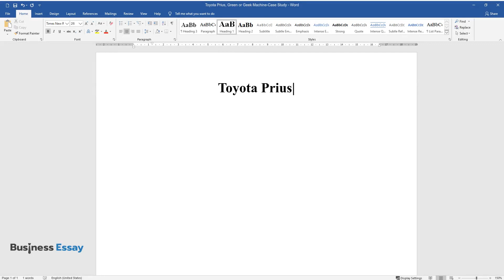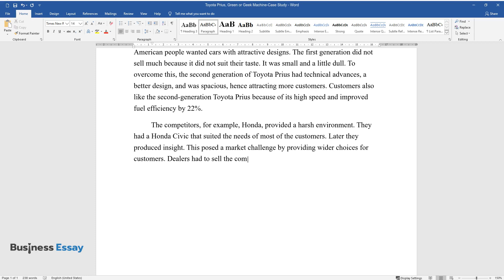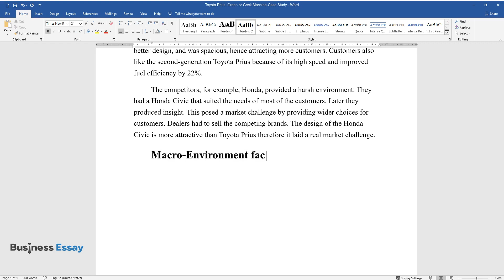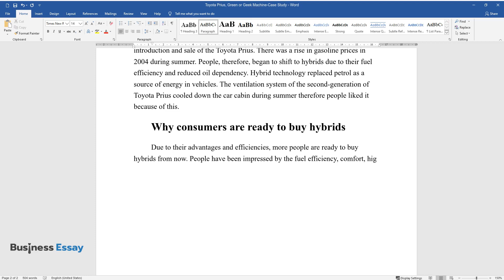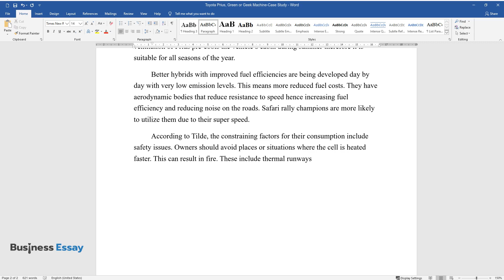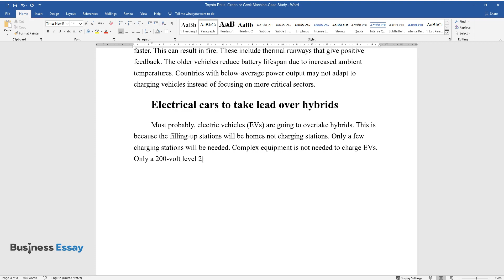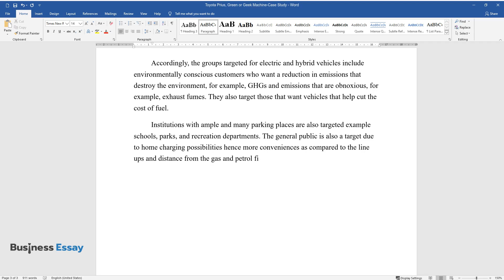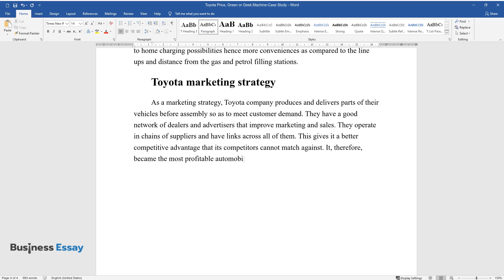Toyota Prius, Green or Geek Machine-Case Study - Essay Example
📝 Essay description: The article examines the Toyota Prius hybrid car: what is the reason for its popularity, what challenges did Toyota face in its production and how it coped with them.

ℹ️ Subjects: Business Analysis Case Study
ℹ️ Words: 1146
ℹ️ Pages: 4

📚 Reference list:
Heding, Tilde, Charlote Knudtzen and Mogens Bjerre. Brand management: research, theory and practice. London. Taylor & Francis, 2009.
Kotler, Philip, Gary Armstrong, Veronica Wong and John Saunders. Principles of Marketing (5th European edition). Palmer: Prentice Hall, 2008.